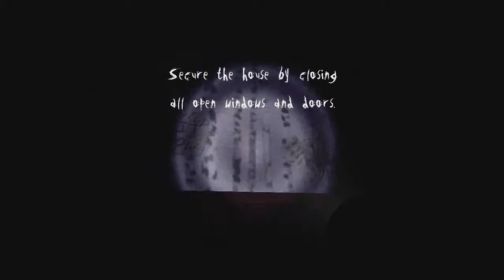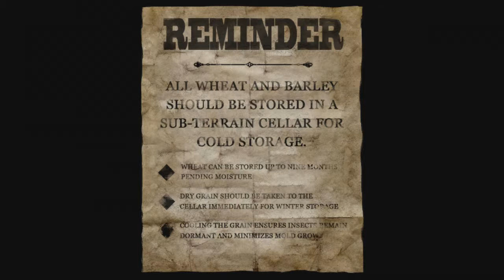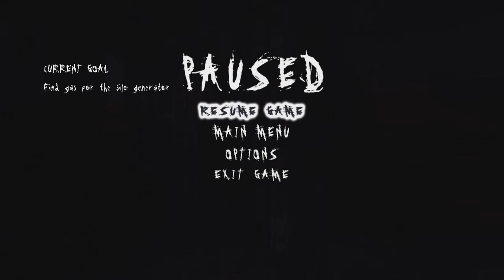Slender The Arrival | Part Six | Kate and the Scary Creepy Farm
After so long of recording, David finally plays. The farm is not to be messed with.